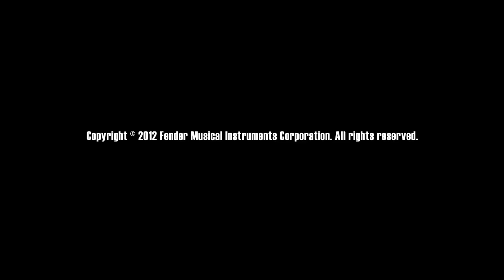George Benson Hot Rod Deluxe | Fender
Fender is proud to honor world-famous jazz guitarist and pop artist George Benson with his very own signature amp. In this video clip, Benson shares his long history with Fender amps and explains what he was looking for in his signature Hot Rod Deluxe amp.  for more product details.